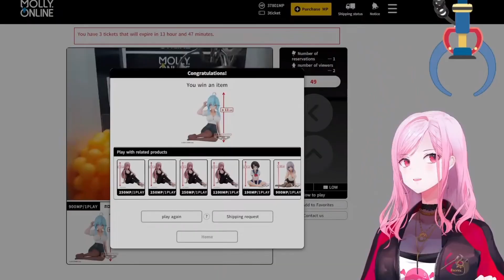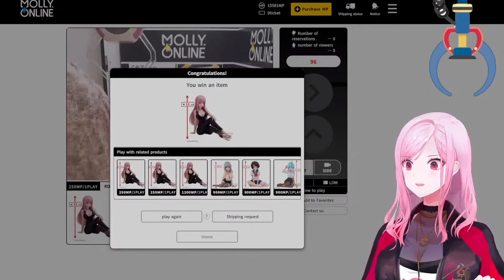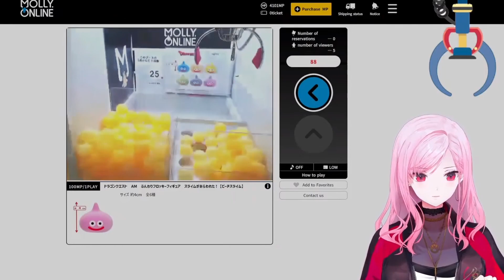Staff Had To Help Calli Because She Was Bad At The Game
Calli might not be good at winning the game, but she was good at winning the heart of staff-san